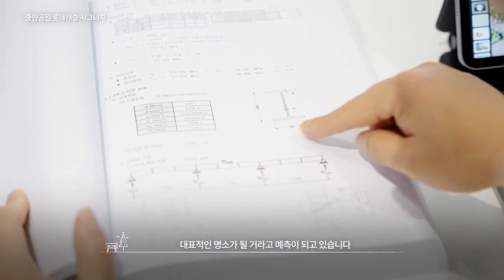중앙공원 롯데캐슬 시그니처의 특별한 이야기, 공원 설계편